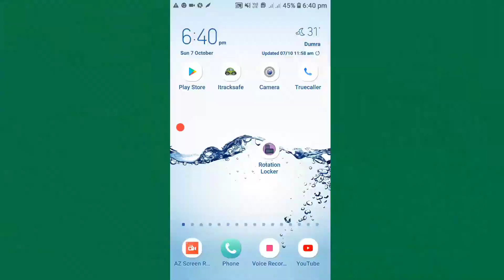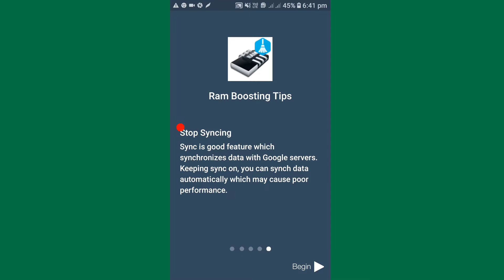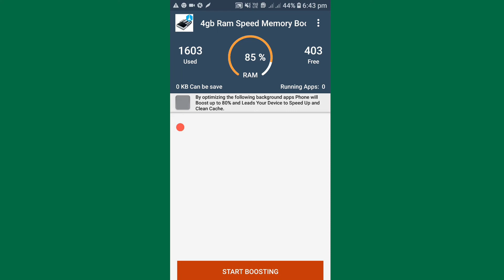1gb ram बाला मोबाइल को 4gb ram बाला मोबाइल कैसे बनाये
1gb ram बाला मोबाइल को 4gb ram बाला मोबाइल कैसे बनाये

1gb ram बाला मोबाइल को 4gb ram बाला मोबाइल कैसे बनाये

1gb ram बाला मोबाइल को 4gb ram बाला मोबाइल कैसे बनाये

1gb ram बाला मोबाइल को 4gb ram बाला मोबाइल कैसे बनाये

 1gb ram बाला मोबाइल को 4gb ram बाला मोबाइल कैसे बनाये

1gb ram बाला मोबाइल को 4gb ram बाला मोबाइल कैसे बनाये

1gb ram बाला मोबाइल को 4gb ram बाला मोबाइल कैसे बनाये

About :- Tech ki duniya is a YouTube Channel, where you will find technological Videos like New Interesting Applications,review & Amazing Tech Products Unboxing. All About Tech  in Hindi, New Video is Posted Everyday